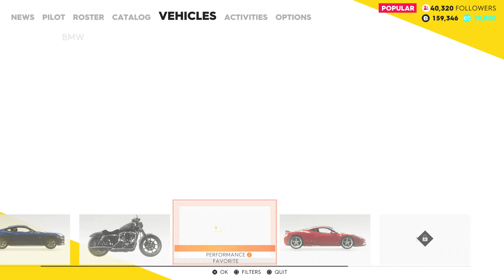Let's Play: The Crew 2 Part 4- Off-roading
Part Four of my The Crew 2 Let's Play Series.